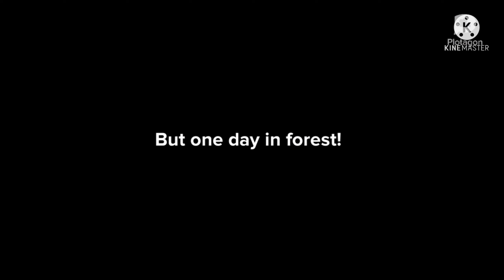2022 year premium short film in english. Name-"{Inside the magic box}". Ankur Production Film.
from Ankur Production Film Association.
2022 premium short film

Thank you from Ankur Production Film.